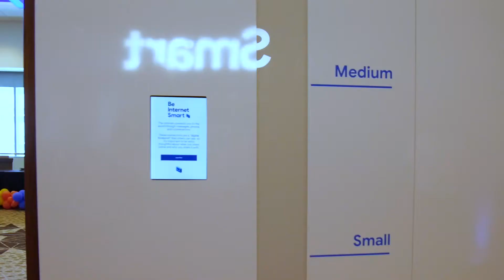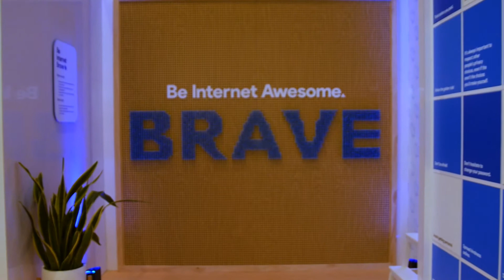Google BeInternetAwesome Title Sponsor Suite at Mom 2.0 Summit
Tour through Google's Title Sponsor Suite at the 2019 Mom 2.0 Summit, where the Google Be Internet Awesome team met with some of the world's leading parenting media to discuss tools, techniques and tips for internet safety for kids, and the importance of open communication within the family and within a community of parents.